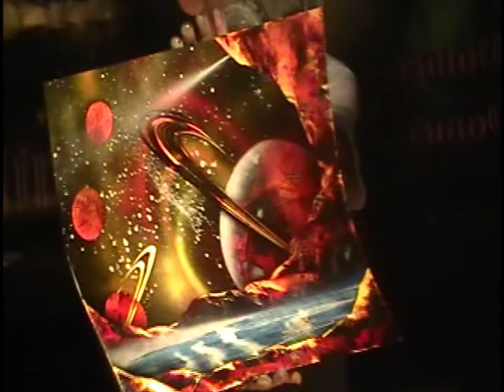Grand Island live.mpg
i had to delete the last 1 because there was no sound.. sorry about that..